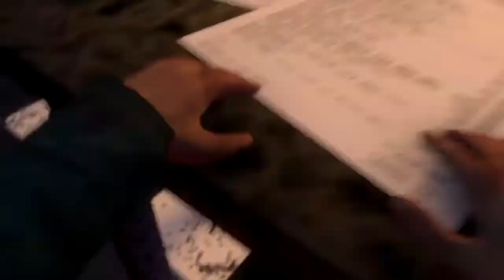[SFM FNAF] FNaF Toys Counter Jumpscares....